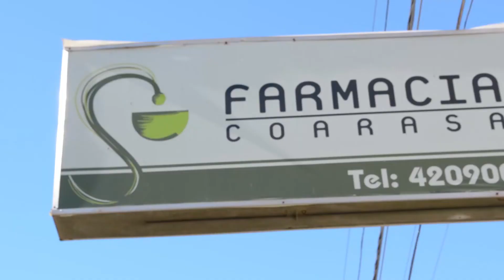Noticias de Hoy 22-10-18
Las noticias mas destacadas de Campana.